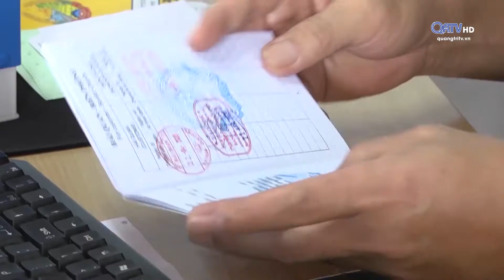TIẾP TỤC CÔNG TÁC PHÒNG CHỐNG DỊCH COVID-19 TẠI CỬA KHẨU VÀ KHU VỰC BIÊN GIỚI| Truyền Hình Quảng Trị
TIẾP TỤC CÔNG TÁC PHÒNG CHỐNG DỊCH COVID-19 TẠI CÁC CỬA KHẨU VÀ KHU VỰC BIÊN GIỚI (2/12/2020)
Hôm qua cả nước đã có 4 trường hợp lây nhiễm Covid-19 từ cộng đồng. Trước tình hình dịch Covid–19 đang diễn biến phức tạp, Thủ tướng Chính phủ đã chỉ đạo tạm dừng các chuyến bay thương mại từ nước ngoài, chỉ thực hiện các chuyến bay giải cứu thực sự cần thiết và hành khách trên mọi chuyến bay về nước thì đều phải được cách ly 14 ngày.
Đối với Quảng Trị, trong những ngày này, các lực lượng chức năng đã triển khai các phương án phòng chống dịch Covid–19 lây lan từ biên giới xâm nhập vào nội địa.